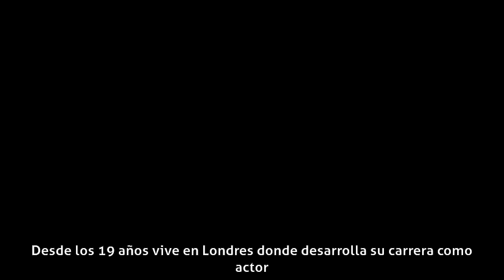Juan Pablo Di Pace - Biografía